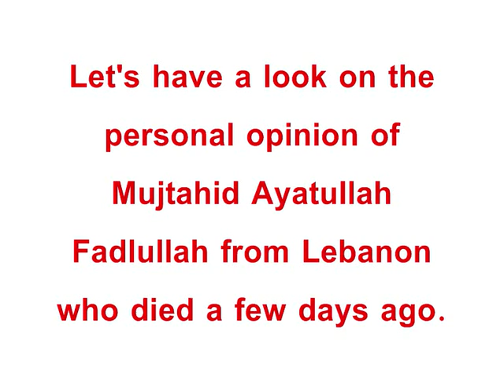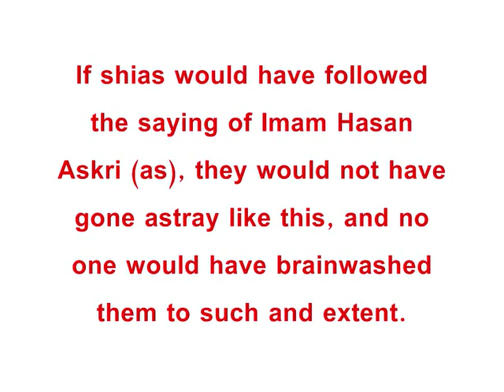Shia Mujtahids - They are destroying SHIA BELIEFS Part 10